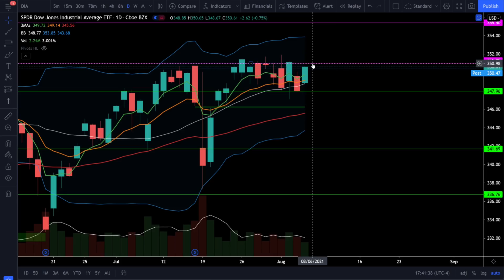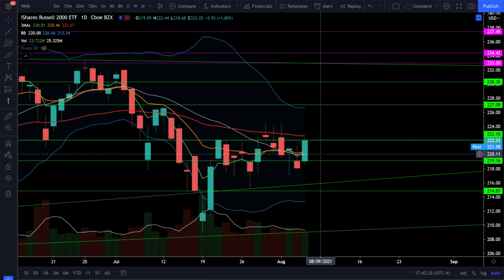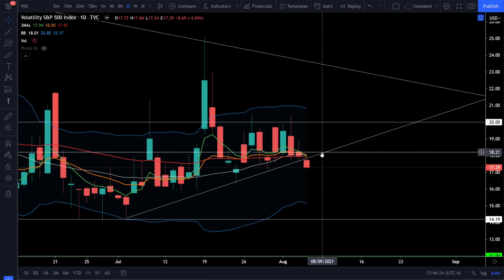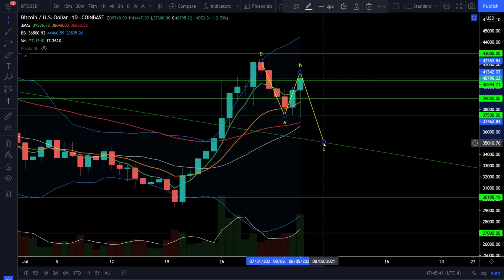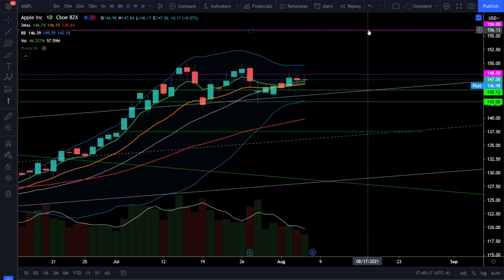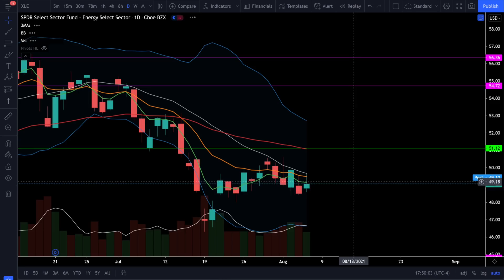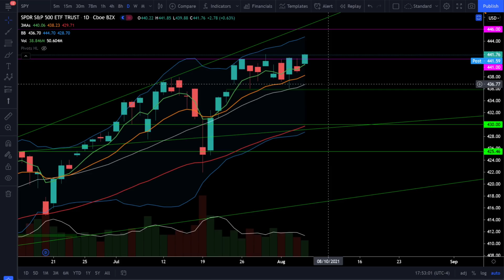ALL TIME HIGHS! Climbing Wall of Worry (S&P500, SPY, QQQ, DIA, IWM, ARKK, BTC)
TQQQ Trade Alert Service now Live! (BANC Trade Alerts)

[0:00] Intro
[0:15] SP500/SPY
[2:08] Nasdaq100/QQQ
[3:10] Dow Jones/DIA
[3:42] Russell2000/IWM
[4:21] ARKK ETF
[5:08] VIX
[5:51] Bitcoin/BTC
[6:59] AMZN
[8:00] TSLA
[9:06] AAPL
[9:53] Sectors/XLF/XLI/XLV/XLE
[10:33] Summary

Today we closed at all time highs as the stock market continues climbing the wall of worry. Look for the market to start seeing some greed as we reach our next price targets, and potentially start seeing a more volatile market in August and September. Remain objective, and as always keep following the price action and the trend. We are bulls in a bull market until we see something shifting in the technicals. Check out the analysis!

Checkout my daily technical analysis on SPY, QQQ, DIA, IWM, ARKK, Gold, Silver, Bitcoin (BTC) and more!